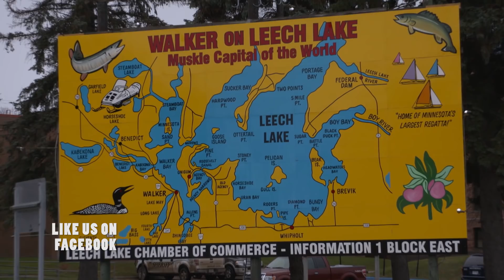BASS Fishing Small Lakes - Leech Lake Minnesota Area- Jason Mitchell Outdoors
Small lakes in northern Minnesota produce big time bass!  Going down roads less traveled, Jason Mitchell explores some small public lakes near Leech Lake, MN with veteran guide Al Maas.  Classic weed line patterns for big bass with drop shot rigs, wacky rigged worms and some top waters.  Great multi-species area to fish.  Great bass fishing on small lakes and ponds.  Tactics and tricks for catching big bass on small lakes.  Some of Minnesota's best largemouth bass fishing.  Secret lakes in the backwoods that are secluded and offer great bass fishing.